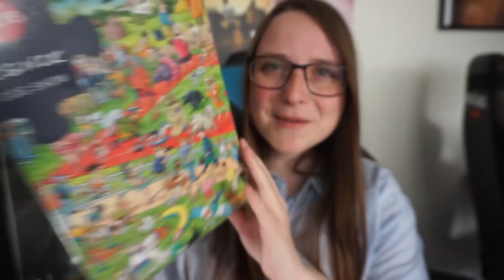Julegaver 2017 🎁🎅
Holidays Are Here Again
Jingle Bells
Euro Pop 80s
Jay Man - OurMusicBox